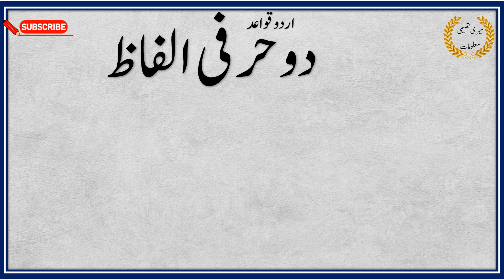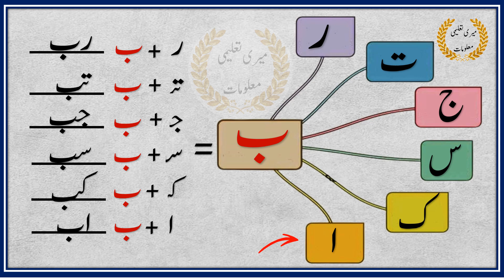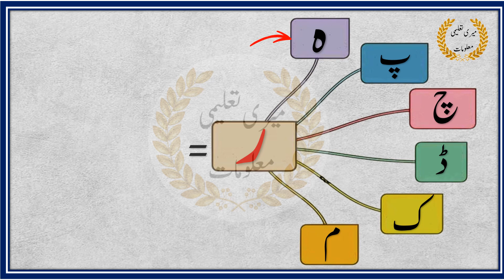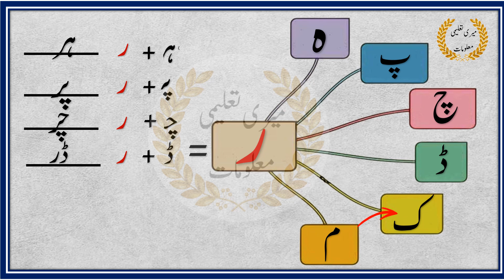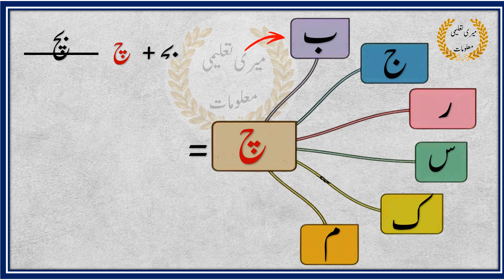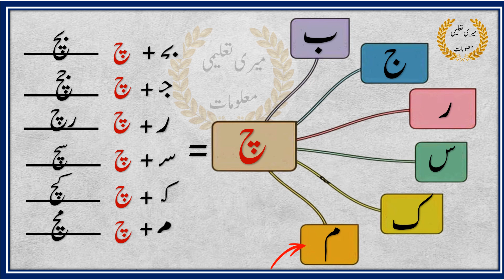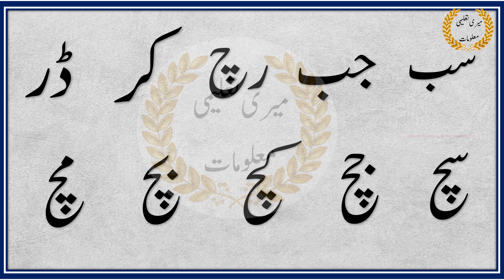Arkan Sazi in Urdu || Do Harfi Alfaz in Urdu || دو حرفی الفاظ کی مدد سے ارکان سازی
👉 IMPORTANT:
 Please only use and share embed code of the original video. Third party downloads and distribution is not permitted.